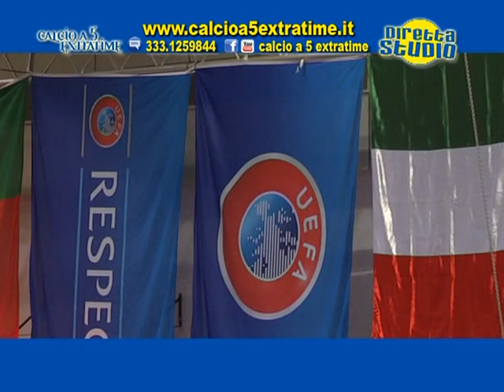Best of Tour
Fantastico promo con tutti i gol delle Final Eight 2013 di serie A2 e di Italia-Portogallo. Buona visione!